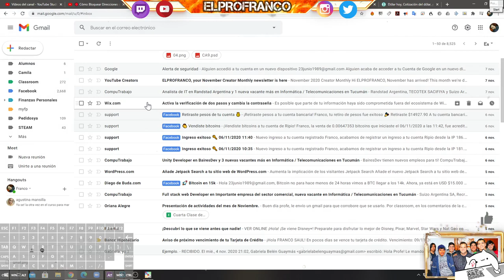Como Evitar Correo No Deseado En Gmail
👉Descubrí cómo